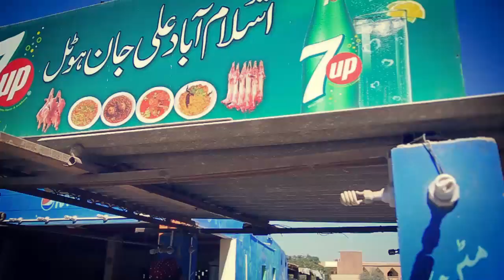Team Bizzaroes intro video | Hamdard University Event Intro | Students Intro | Educational intro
Introduction video for Team Bizzaroes Marc 5 Panch V bar organized by Hamdard University 2018